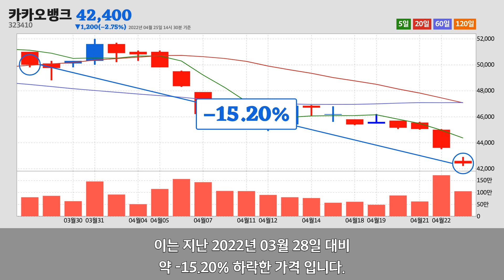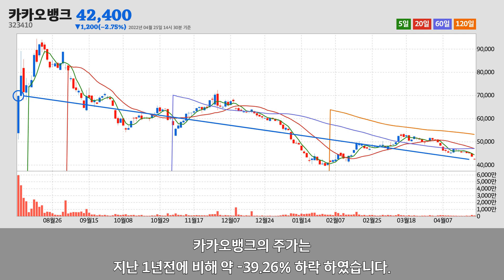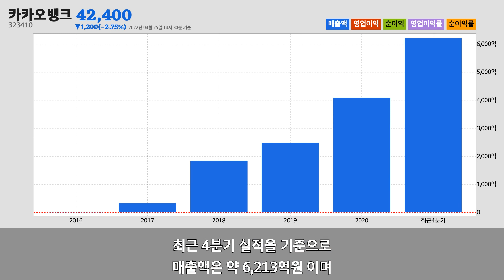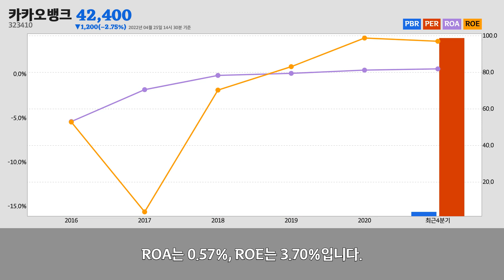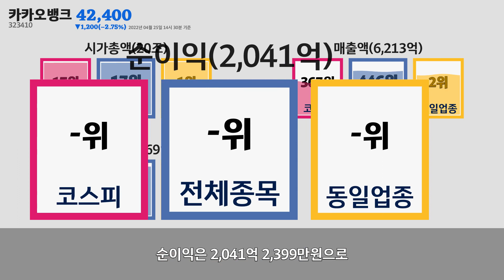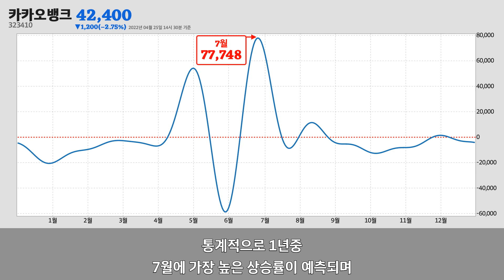카카오뱅크주가분석(323410) 2022년 04월 25일기준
카카오뱅크는 경기도 성남시에 위치한
은행 및 저축기관업체 입니다.
카카오뱅크는 2022년 04월 25일 오후 02시 30분 현재